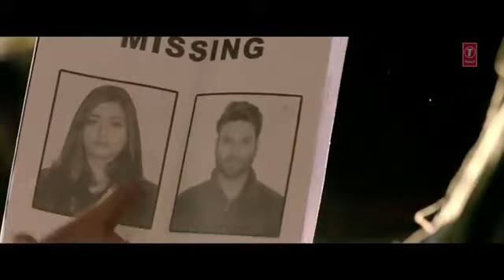yar da dewana nooran sisters qawali